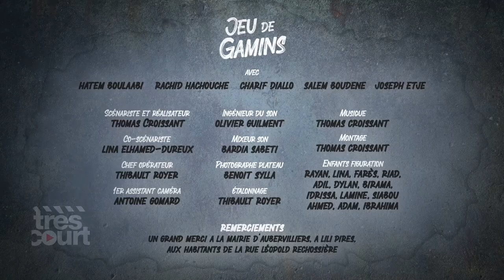Jeu de gamins | Court métrage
Rétrospective 23ème édition

Découvrez "Jeu de gamins" de Thomas Croissant. Loin des clichés sur les cités, ce court métrage humoristique va vous surprendre.

TRES COURT is the channel of very short great movies, coming from the Très Court International Film Festival.